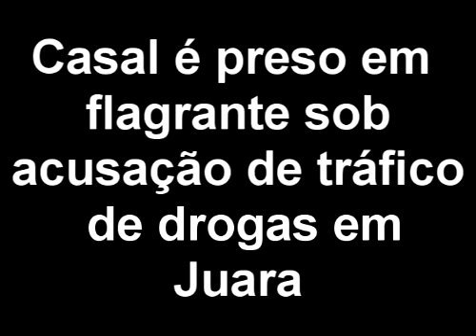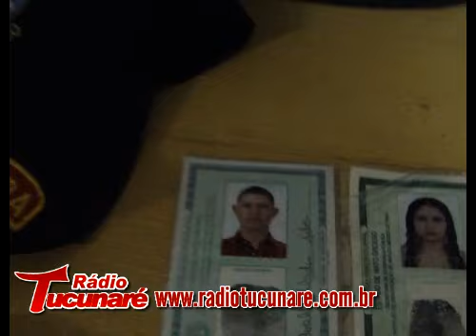Casal é preso por envolvimento com tráfico de drogas em Juara